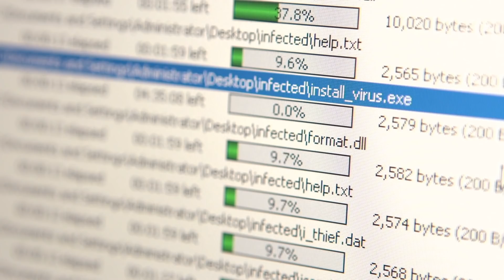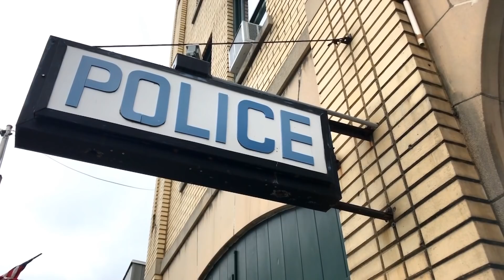LE THREAD D'UNE ABONNÉE (Thread Horreur)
Ohayo Gozaimasu !

On se retrouve aujourd'hui pour une nouvelle vidéo thread horreur où je vais vous partager le témoignage d'une abonnée !

Bon visionnage !

ou